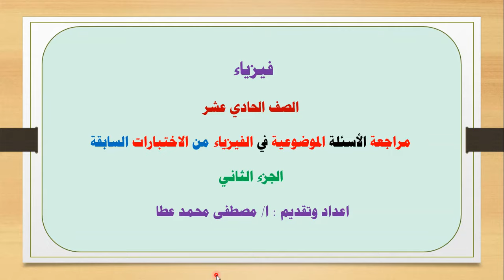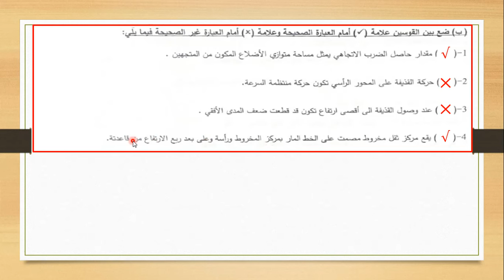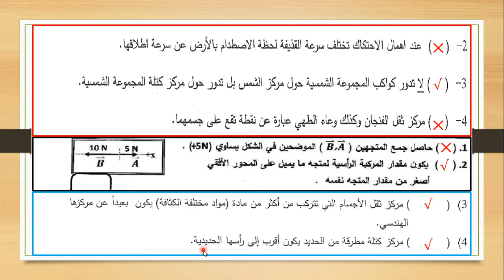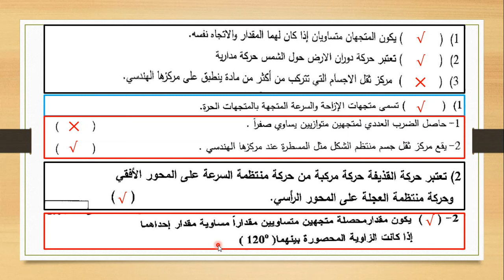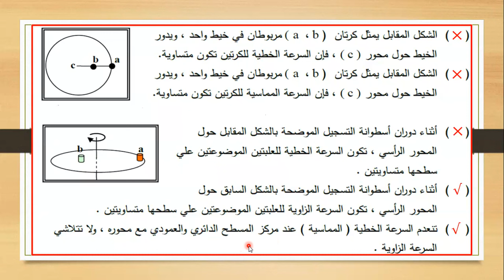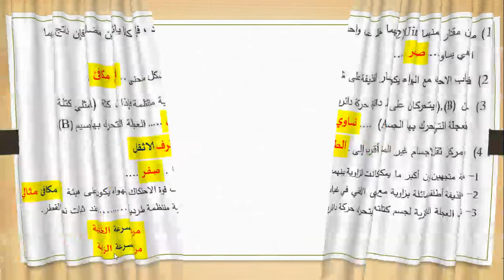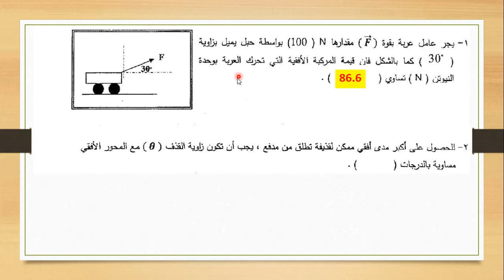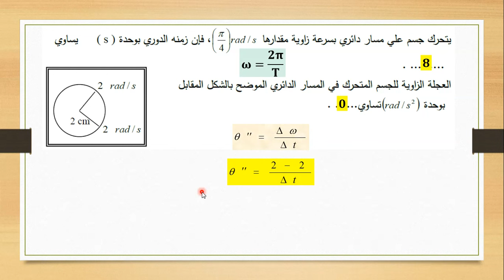فيزياء - الصف الحادي عشر - تابع مراجعة الاسئلة الموضوعية ( 2 )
تابع مراجعة الاسئلة الموضوعية  ( 2 ) حل اسئلة المصطلح العلمي - اكمل العبارات - صح ام خطا